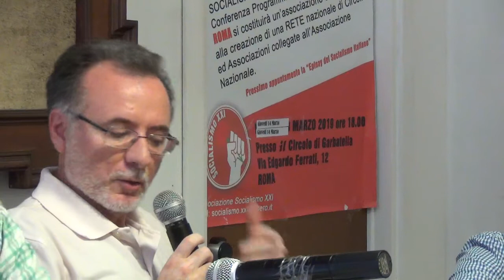Roma 15-6-19 Assemblea 2/5 Oltre la sinistra, lavoro sovranità e autodeterminazione